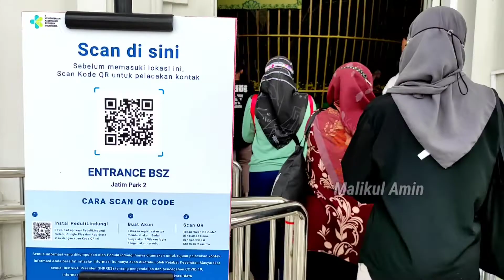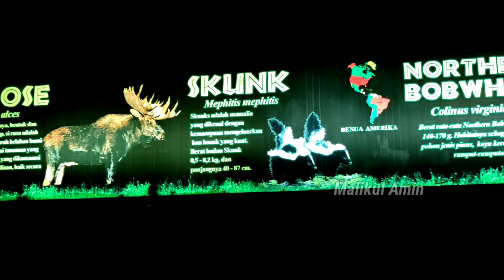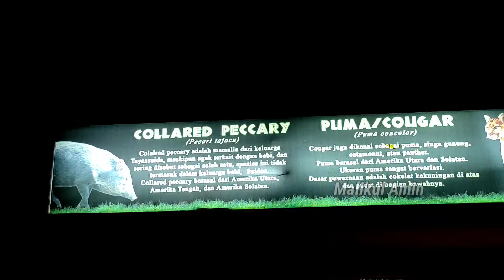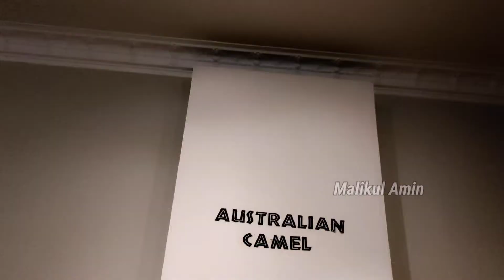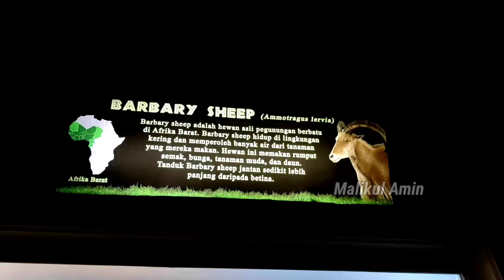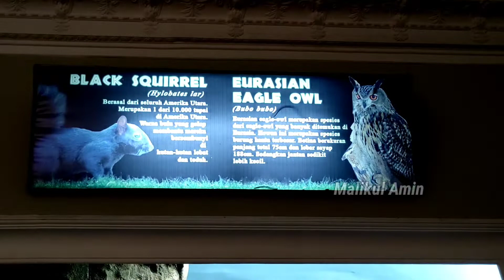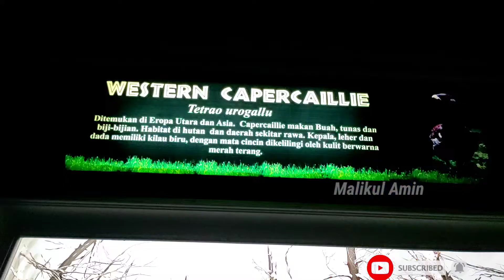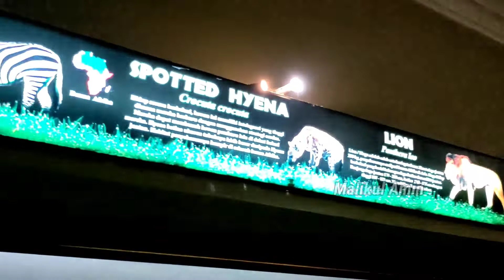Musium Satwa Kota Batu Malang JATIM Park 2 || Puluhan Ribu Satwa Di Awetkan & Mirip Di Habitatnya